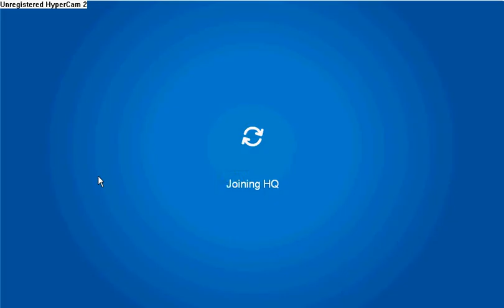club penguin robbery part 1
a robery is going through club penguin andsomeone has to stop him!
one penguin can do it